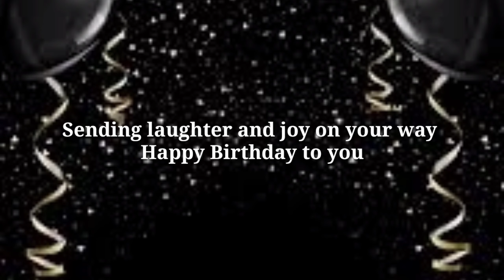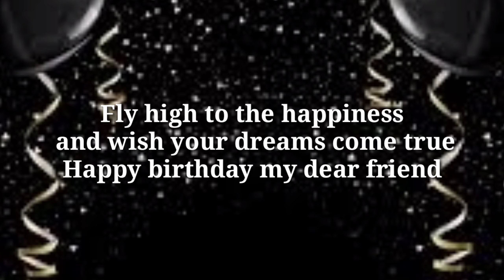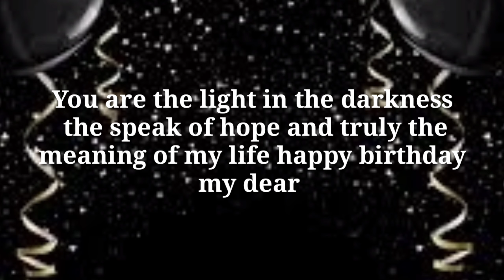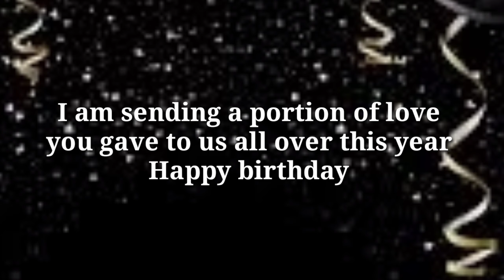Amazing ways of wishing birthday | best birthday wishes messages |Happy Birthday Special Wishes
in this video I include the best happy birthday wishes which you can use for your friend for your loved one and for your elders

a beautiful greeting to wish your friends and family a very happy birthday, best wishes, best birthday wishes for your friends, birthday wishes for your, best birthday wishes for brother, birthday wishes for sister brother mum sister in law brother in law son in law

Amazing ways of wishing birthday| best birthday wishes messages |Happy Birthday Wishes